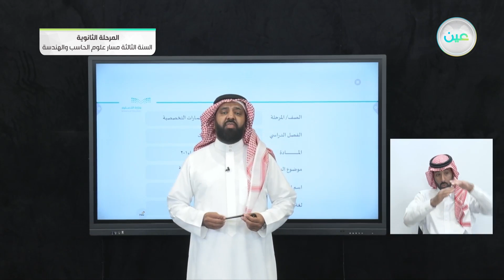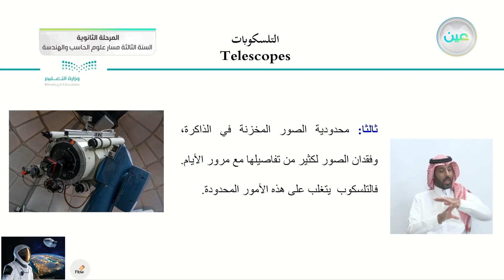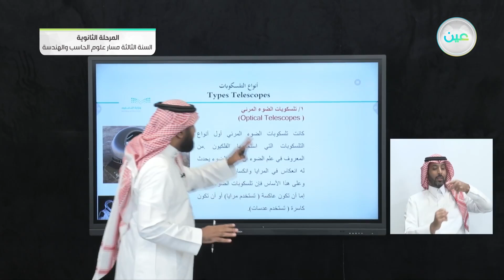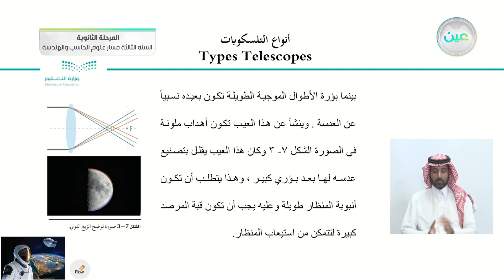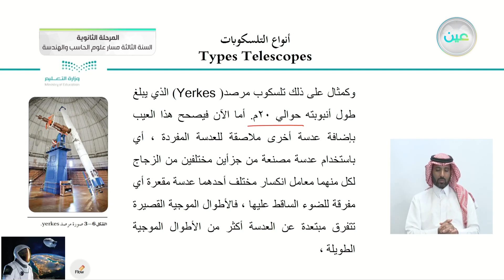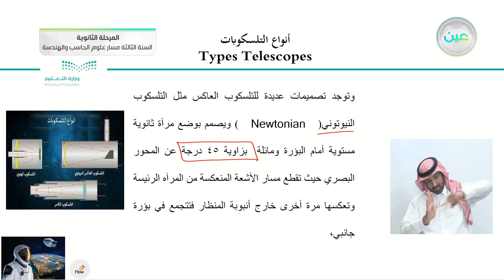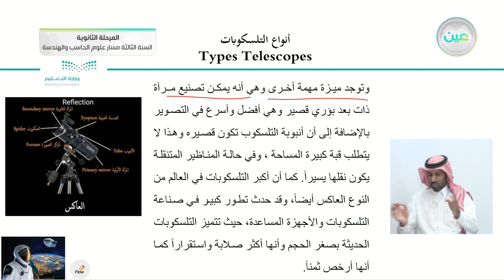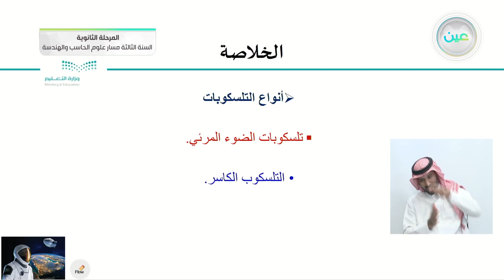"2-3المناظير الأرضية والفضائية (أنواع التلسكوبات ) - علوم الأرض والفضاء (1-2) - المرحلة الثانوية"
الحصة الثانية - الأربعاء - الأسبوع الرابع - المرحلة الثانوية – السنة الثالثة مسار علوم الحاسب والهندسة